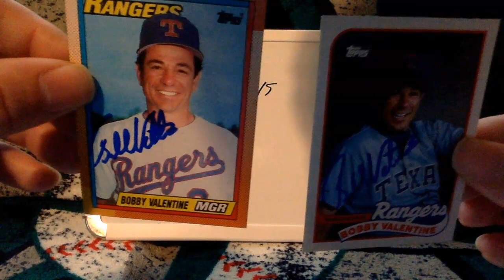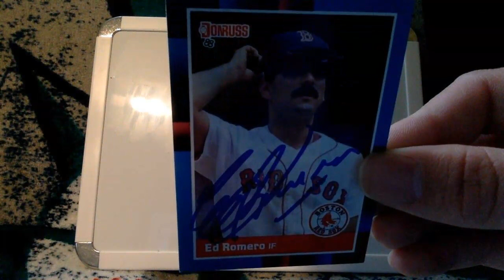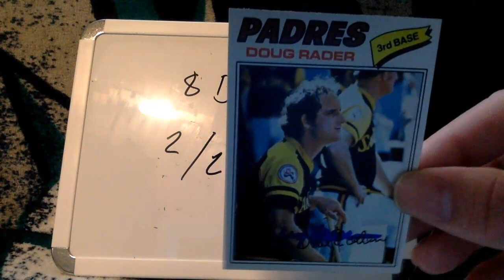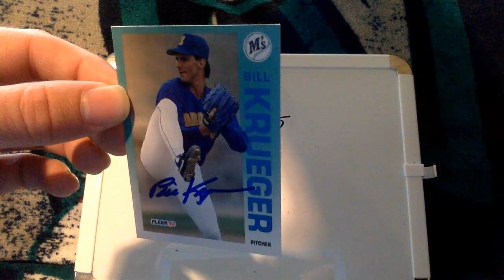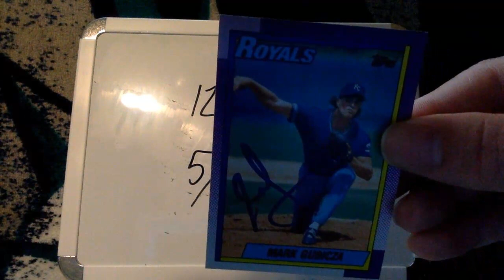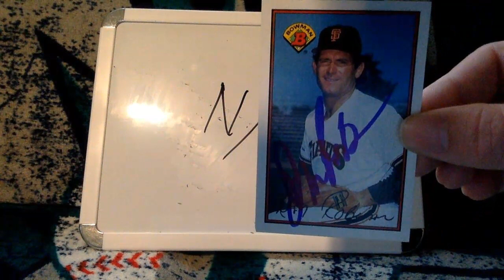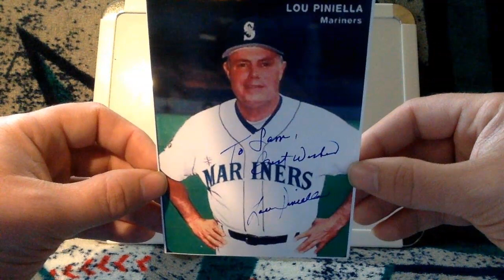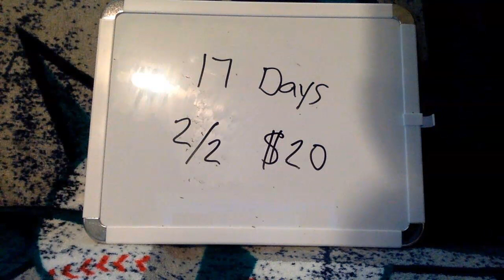15 TTM"s! My First Photo, + HOF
My first photo came back today. Speedy return from a HOF player.